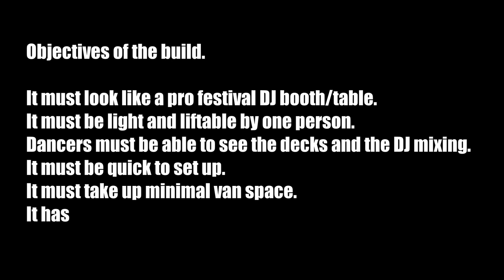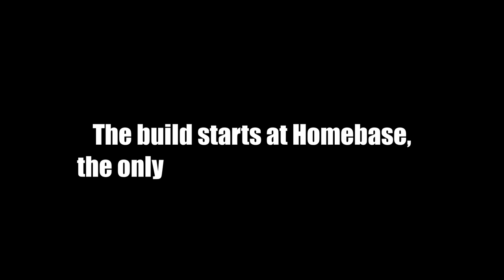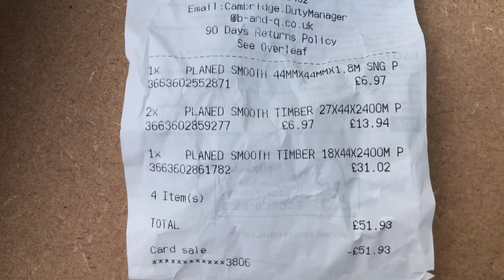How to build a club / festival style DJ booth - Complete build